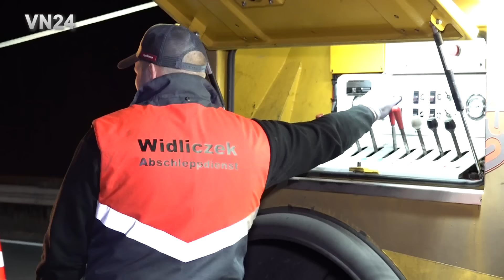24.01.2024 - VN24 - LKW bleibt hinter Betonkante stecken - lange Bergung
VN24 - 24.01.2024 - Hamm A1 / Deutschland - Ein kleines Missgeschick des Fahrers eines Sattelzuges mit polnischer Zulassung führte in der Nacht zu einer etwas größeren Bergungsaktion. Auf der Autobahn A1 staute sich der Verkehr in Fahrtrichtung Süden kurz hinter der Anschlussstelle Hamm / Bergkamen hinter einem weiteren Unfall bis zum Stillstand. Um seine Ruhezeiten einzuhalten, lenkte der Fahrer auf den Seitenstreifen so dicht wie möglich an die rechten Leitplanken. Ein Fehler, wie sich herausstellen sollte, denn alle Reifen der rechten Fahrzeugseite gerieten dabei auf einen unbefestigten Grünstreifen und sanken bis zu 23cm (9inch) in dem Erdreich ein. Direkt an der Kante der Fahrbahndecke aus Beton. Zwei Bergungsfahrzeuge und viele Holzbalken waren nötig, um den stecken gebliebenen LKW wieder auf die Fahrbahn zu bringen. Schäden entstanden dadurch offensichtlich keine.

Jegliche Veröffentlichung des Bildmaterials ist honorarpflichtig, das Teilen für private, nicht kommerzielle Zwecke innerhalb der vorgesehenen Funktionen der Plattform ist erlaubt. DO17